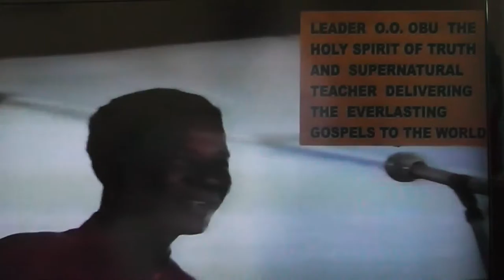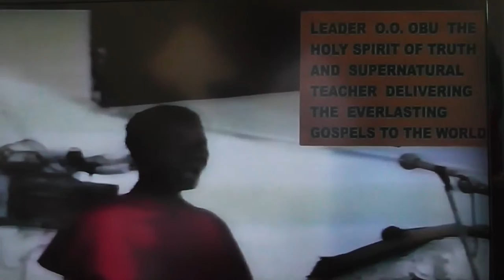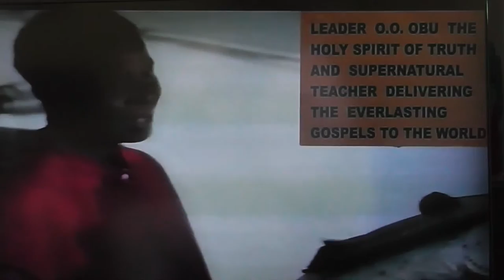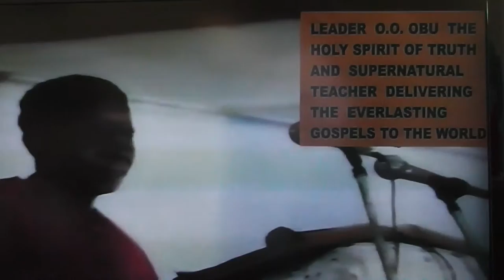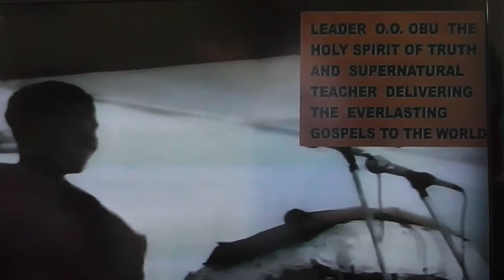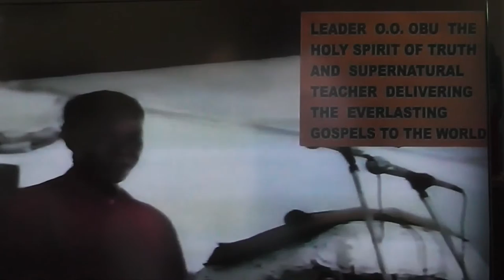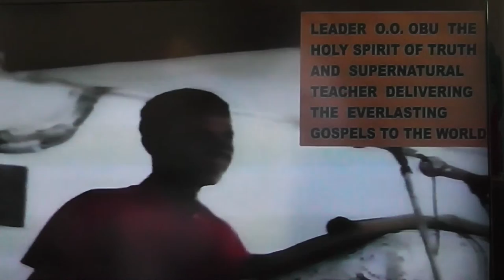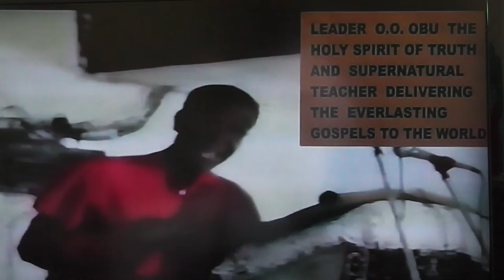YOU ARE CHILDREN OF GOD BY FAITH IN OUR LORD JESUS CHRIST PART 1